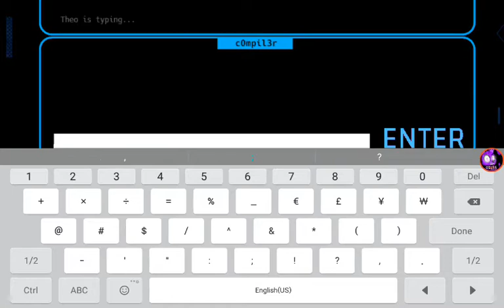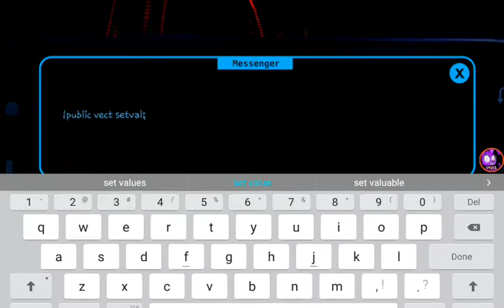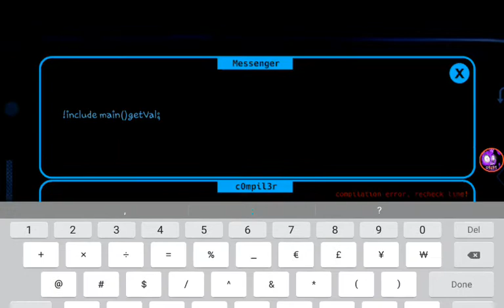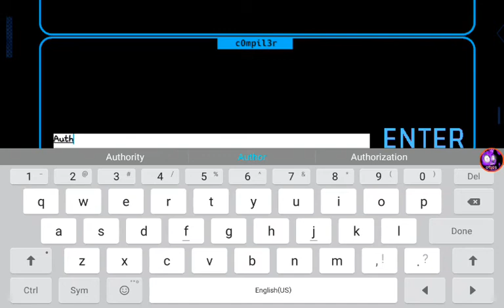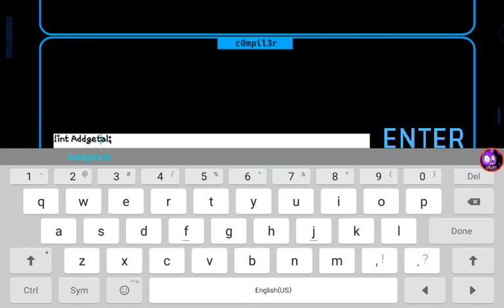Maxie stop|Jolly 3 chapter 1 maxie's safe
Not edited because I'm running out of space!